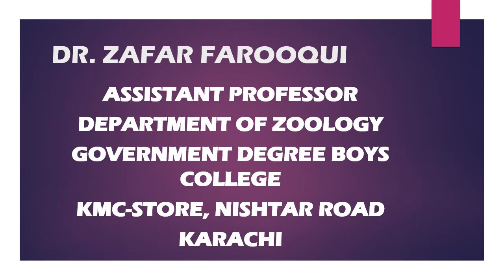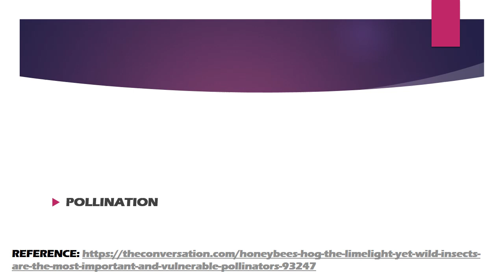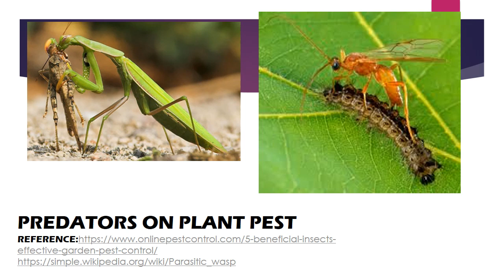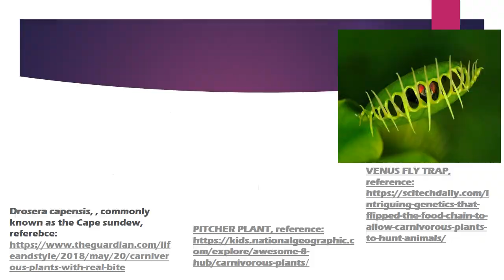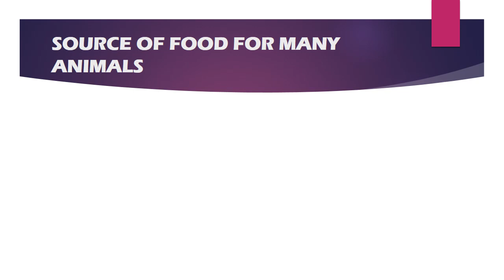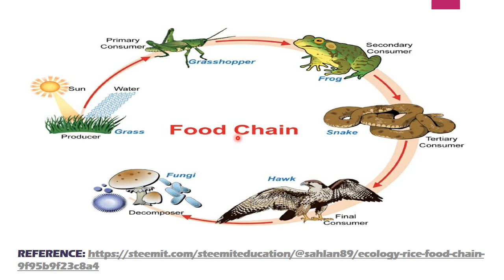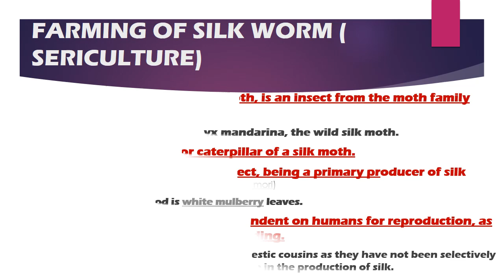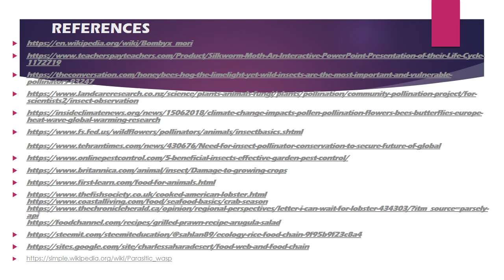XI Zoology Ch#13 Lecture#12(Economic Importance of Arthopoda) by Dr. Zafar Farooqui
Class: XI
Subject: Zoology
Chapter:
Lecture: 12
Topic:  Economic Importance of Arthopoda
By: Dr. Zafar Farooqui Assistant Professor at Government Degree Boys Degree College KMC-Stores Nishtar Road Karachi Sindh